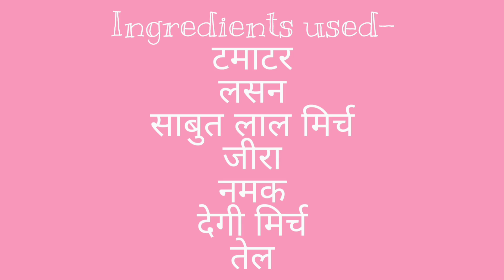Rajasthani Spicy Tomato Chutney | INDIAN YOUTUBER POONAM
Rajasthani Tomato Chutney | Easy and Quick | indian youtuber poonam

Hi all, I am an Indian Youtuber, this is my new youtube channel " INDIAN YOUTUBER POONAM".

My dear virtual family m very happy that you found my video on YouTube and stop by. I welcome you all to my channel "INDIAN YOUTUBER POONAM".if you find my video interesting and useful then please like this video share with your friends and subscribe to my channel It's absolutely free. but it matters a lot to me!